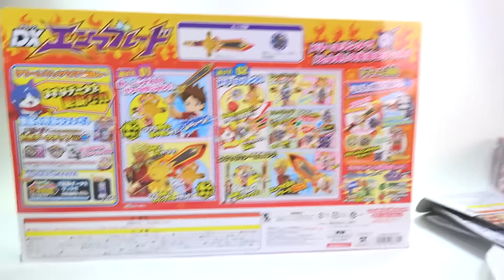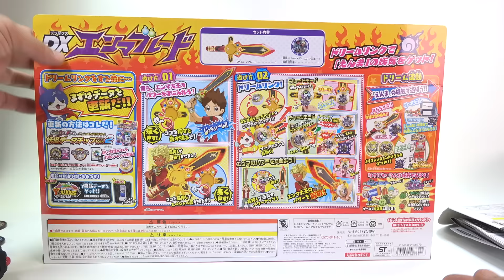요괴워치 염라 블레이드 검, DX요괴워치 드림 연동 일본판 염라대왕 장난감 칼 구입 리뷰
국내에는 출시되지 않은 제품으로 요괴워치 드림과 연동해서 NFC 기능을 가지고 있는 제품인데, 뭐 큰 특징은 없고, 요괴워치 드림을 장착하면 소리가 살짝 다르고, 불이 하나 더 들어오는 정도인듯 합니다~

일본에서 3만원대의 가격에 판매를 하고 있는데 배송대행으로 직구로 구입을 했는데, 이런 제품도 있다 정도로 참고해 보시면 좋을듯 합니다.